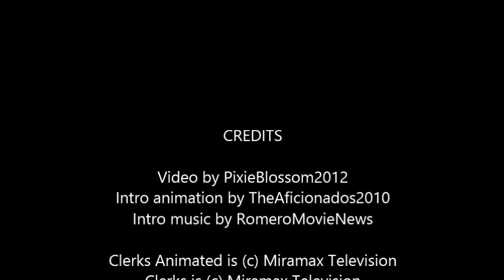Clerks the Animated Series REVIEW (Pixies Animationg Vlog!)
This week I review the Clerks animated series! Woo!
And yes, I am very aware of the dots on my image. definitely working on fixing that, sorry guys!